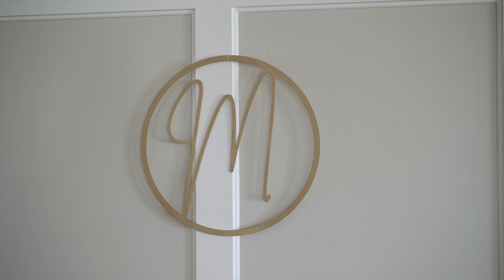A Midwestern Wedding Tease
Hailey & Nick were absolutely amazing! Wait until you see their Featured Film.